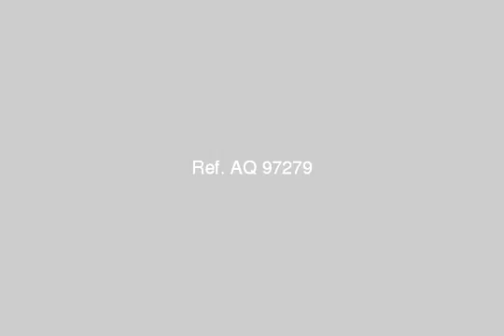Mivida Emaar Misr Fully Finished Stand Alone Villa for Sale - mlseg.com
- Mivida Compound, New Cairo - Egypt Real Estate |    Greater Cairo |    New Cairo Fifth District |     Villas For Sale